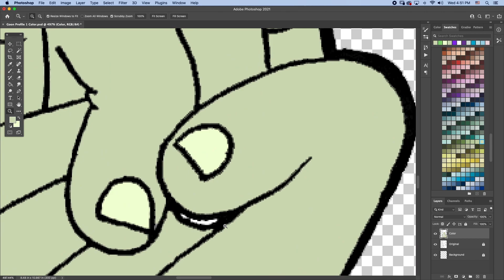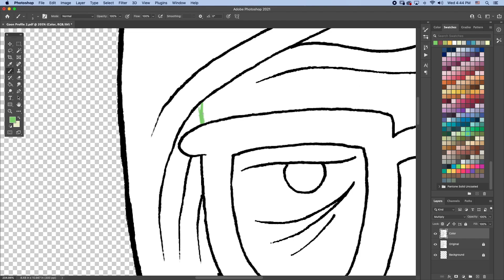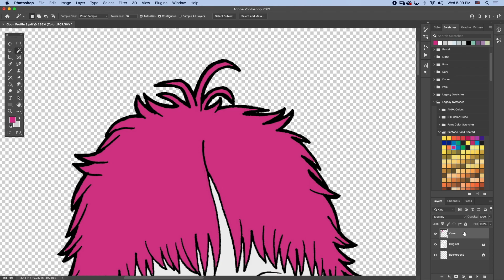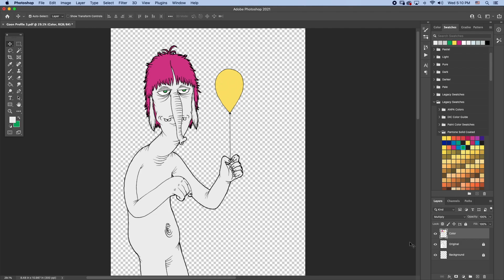Coloring with Photoshop!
Hey guys! Check out this coloring video where I use Photoshop to color some pictures I drew.
I drew these characters called Goons with pen and paper and then scanned them into the computer. Photoshop makes it super fun and easy to color your art and make it look awesome! If you don't know how to use Photoshop, that's ok because I will post other videos with easy to follow tutorials to help you out. Happy drawing, everyone!